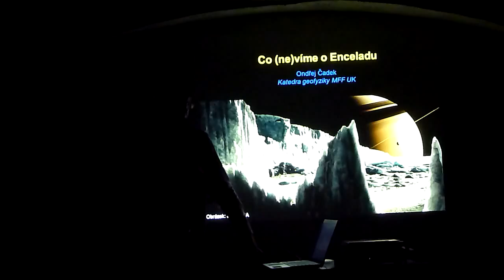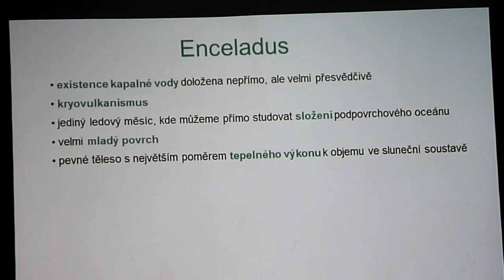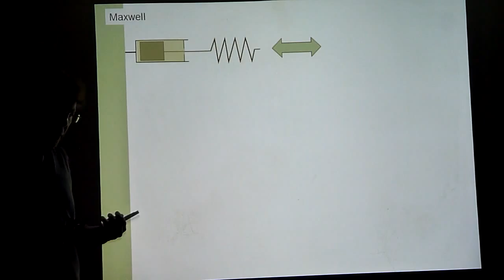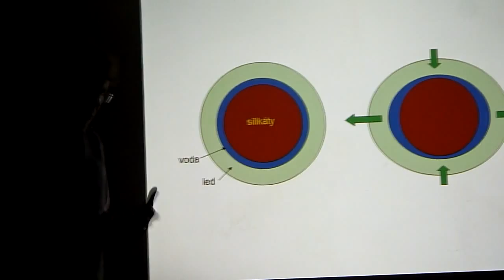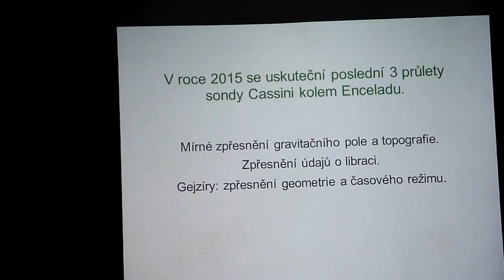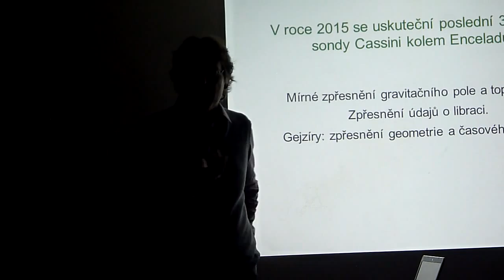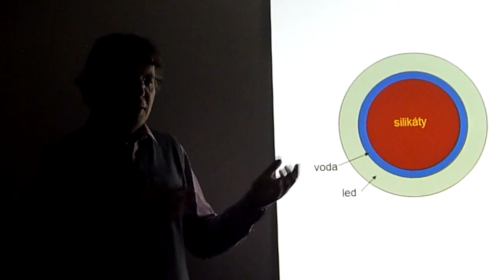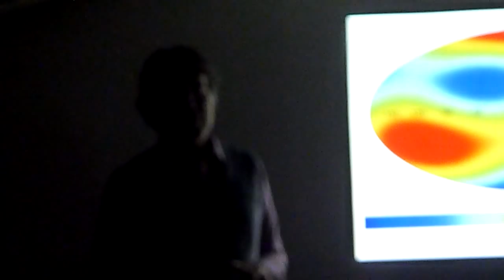Ondřej Čadek - Co (ne)víme o Enceladu (Kosmo Klub 27.5.2015)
Omluva za špatný technický stav záznamu, zpracováno z převzatého materiálu.